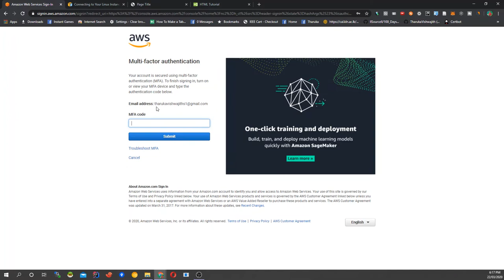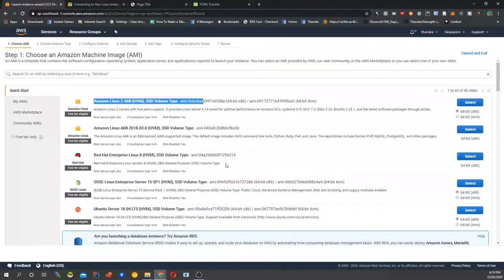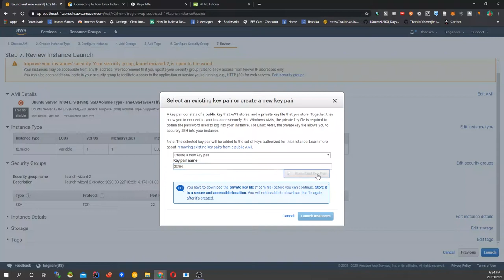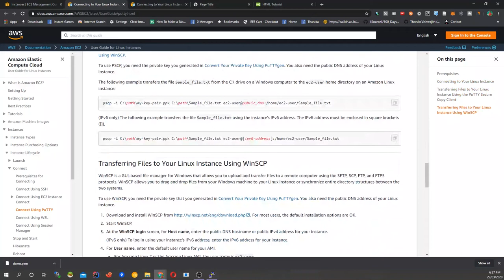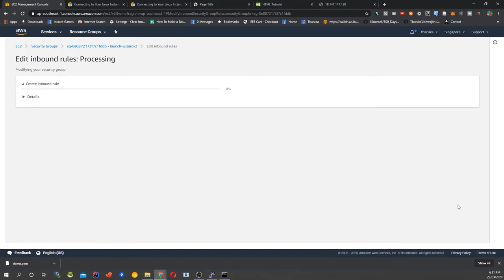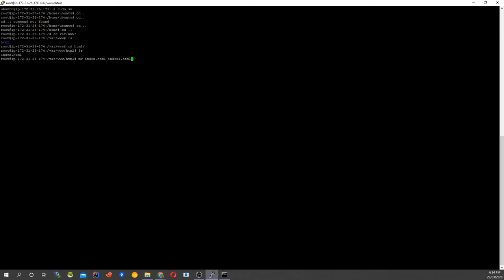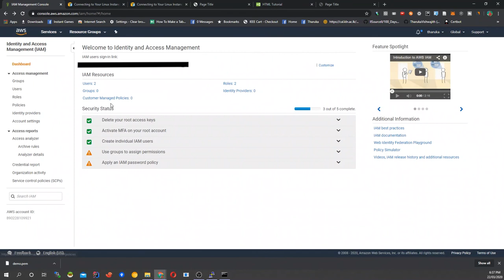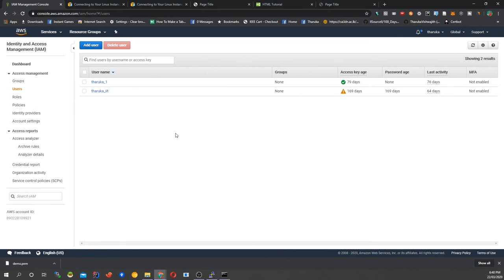Introduction to AWS in Sinhala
Amazon Web Services (AWS) is a subsidiary of Amazon that provides on-demand cloud computing platforms and APIs to individuals, companies, and governments, on a metered pay-as-you-go basis. In aggregate, these cloud computing web services provide a set of primitive abstract technical infrastructure and distributed computing building blocks and tools. One of these services is Amazon Elastic Compute Cloud, which allows users to have at their disposal a virtual cluster of computers, available all the time, through the Internet. AWS's version of virtual computers emulate most of the attributes of a real computer, including hardware central processing units (CPUs) and graphics processing units (GPUs) for processing; local/RAM memory; hard-disk/SSD storage; a choice of operating systems; networking; and pre-loaded application software such as web servers, databases, and customer relationship management (CRM).